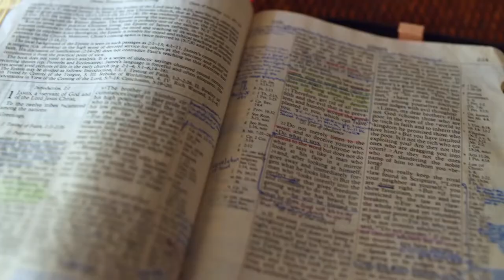Gott auf (m)einer Seite: 2. Mose 29:43-30:19